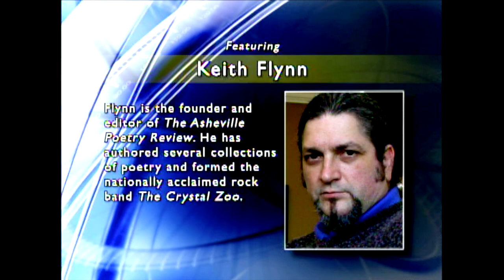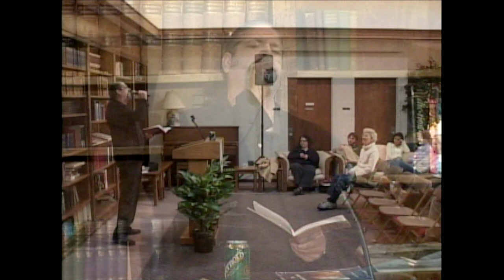An Evening with Poet, Musician, and Vocalist Keith Flynn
Keith Flynn studied Creative Writing and Political Science at Mars Hill College and the University of North Carolina Asheville. He was instrumental in founding the student newspaper, The Blue Banner. He formed the nationally acclaimed rock band, The Crystal Zoo, which produced three albums. Flynn is the author of four collections of poetry and was awarded the Paumanok Poetry Prize in 1996. In 2005 and 2006, Flynn served as the Gilbert-Chappell Distinguished Poet for North Carolina. He is also the founder and editor of The Asheville Poetry Review, a literary journal established in 1994, that has published over 1,500 writers from 22 countries. His first collection of essays, The Rhythm Method, Rassmatazz and Memory: How to Make Your Poetry Swing, was published by Writer's Digest Books in February, 2007.